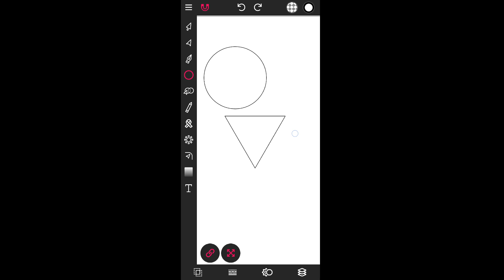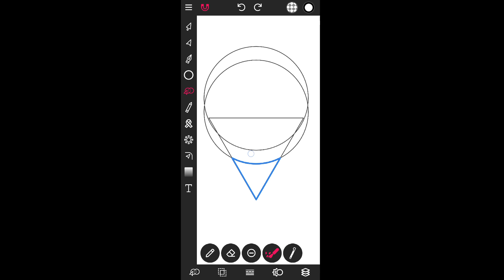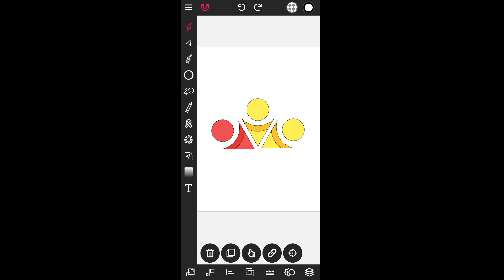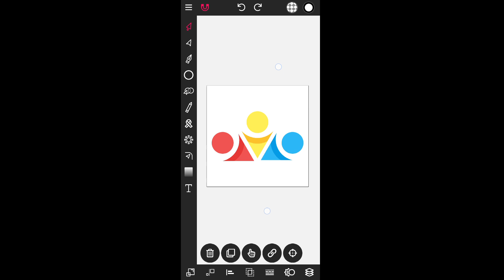Modern Logo Design | Vector Ink Tutorial | Naik Logo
Welcome to [NAIK LOGO] the channel for graphic designers and logo enthusiasts alike! On this channel, we provide step-by-step tutorials on logo design using the Vector Ink app, a powerful tool for creating stunning vector graphics. Whether you're a seasoned pro or just getting started in the world of design, our easy-to-follow tutorials will help you take your skills to the next level.

I hope this helps! Let me know if there's anything else I can assist you with.

■ Required App
1. Vector Ink.

■ Your Queries.
logo design
graphic design
branding
visual identity
corporate identity
brand identity
logo inspiration
logo tutorial
logo process
logo creation
logo maker
logo designer
logo ideas
logo trends
logo redesign
logo style
minimalist logos
vintage logos
modern logos
creative logos
Vector Ink logo design
Vector Ink tutorial
Vector Ink graphics
Vector Ink app
Vector Ink design
Vector Ink editing
Vector Ink typography
Vector Ink drawing
Vector Ink for beginners
Vector Ink pro
Color theory
Typography
Visual hierarchy
Grid systems
Negative space
Icon design
Brand personality
Design thinking
Design process
Design elements
Real estate logos
Restaurant logos
Fashion logos
Beauty logos
Gaming logos
Sports logos
Education logos
Tech logos
Health logos
Finance logos